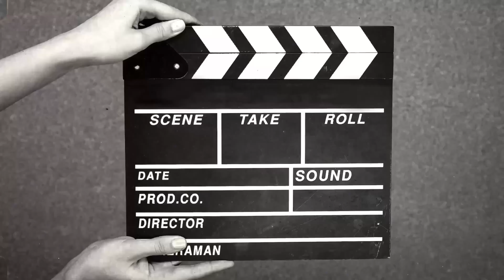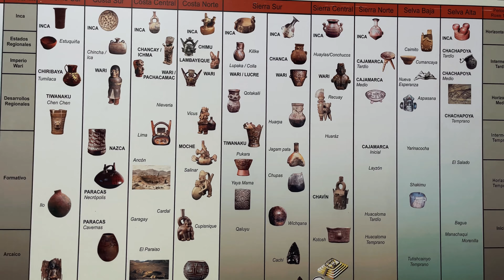Peru 07 Grobowce ludu Chachapoyas